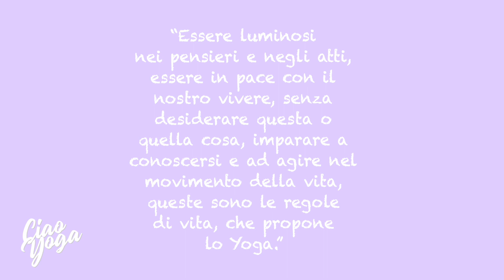Yoga dopo la pausa estiva! (o dopo una pausa in generale)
Ciao in questo video ti guido in una classe di yoga da fare dopo una pausa, come la pausa estiva appena trascorsa!

I miei corsi di yoga live online cominciano Giovedì 01 Settembre 2022 e puoi iscriverti al corso che preferisci, cliccando qui 👇🏻

00:00 Introduzione
02:46 Iscriviti ai miei corsi
03:00 Come ritornare a praticare yoga!
03:46 Inizio pratica
15:56 Fine pratica con frase motivazionale

Bene fammi sapere sotto nei commenti quale posizione ti sembra meglio riuscita durante la pratica o quale posizioni ti ha dato di più l'impressione di sentirti a tuo agio e bene mentre la praticavi!

Ti aspetto da Giovedi 01 Settembre sul tappetino per praticare insieme live online!

Namasté!

Daniela - Ciao Yoga